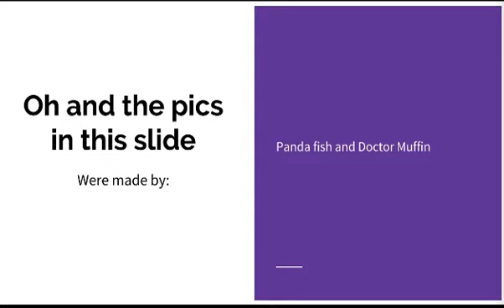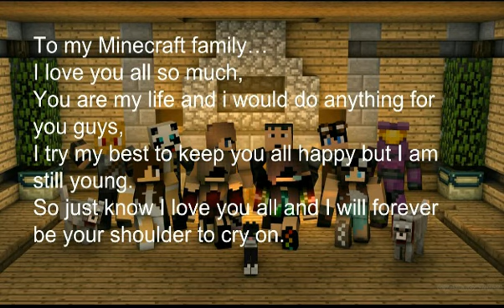MC Family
Sorry about the scratching sound and badish quality. Not my best slide with quality but it's kinda deep? So Enjoy!